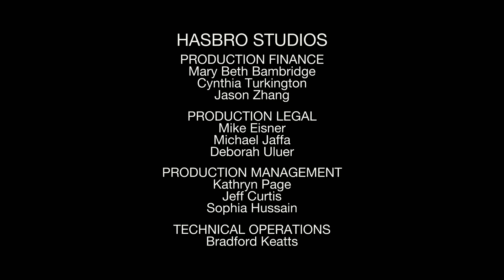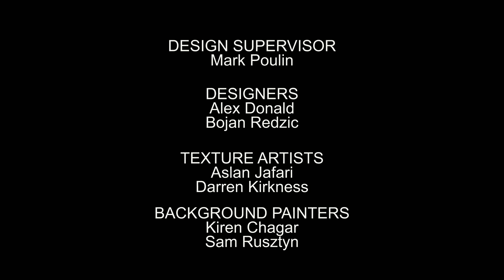Learn with Chuck & Friends | Chuck Backs Up/Speed Indeed | COMPILATION | Cartoon for Kids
When Chuck neglects to do his daily maintenance, he gets stuck in reverse gear./A visiting truck shows off his speedy toy, Chuck and friends challenge him to a contest.

Chuck and Prince Piston look exactly the same so the two trucks swap places for the day./To convince Haulie to go to the Truck Wash, Chuck and Soku get as dirty as they can.

When Soku doesn’t show up to play, Chuck and friends begin to guess why he’s not around.

After hearing sea stories from Salty Saul, Chuck and friends head to the parts yard to build a boat.

Chuck & friends use teamwork to help Rowdy get out of the mud in time for Rally’s race.